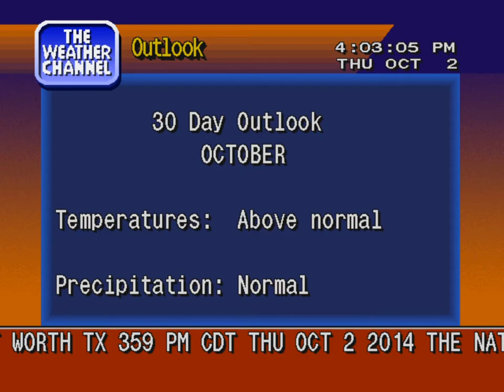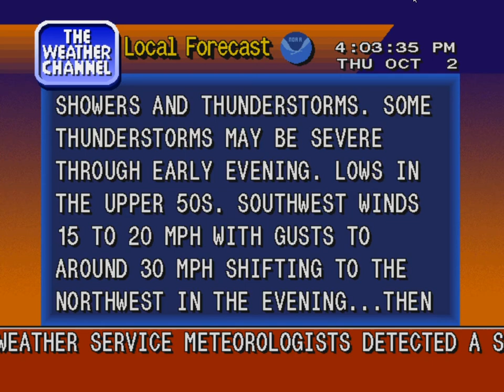WS4000v3 Simulator - Irving TX - Oct 2 2014 - Severe weather in October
Severe weather hits the Dallas/Fort Worth Metroplex with some rather nasty winds and torrential rainfall.

While relatively uncommon this time of year for the area, this further proves that severe weather can happen any time, anywhere, whenever the conditions are just right.

EDIT: I realize I put the wrong date in the video title. It's been fixed.